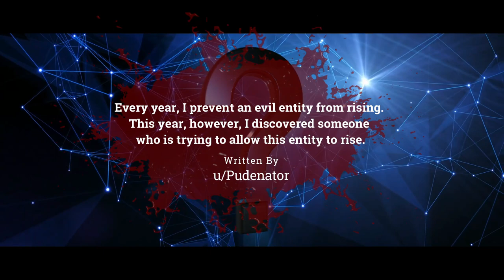"Every Year I Prevent An Evil Entity From Rising" | Creepypasta | Scary Story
This year there's a big problem...

ARTIST:
►Horror Story Thumbnail Art:
Thomas Simon